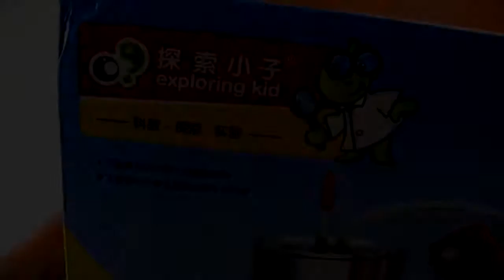Stirlingkit - Twin Live Steam Engine Model Kit